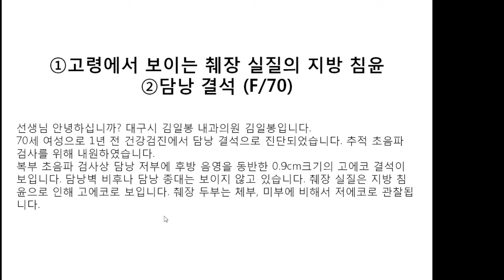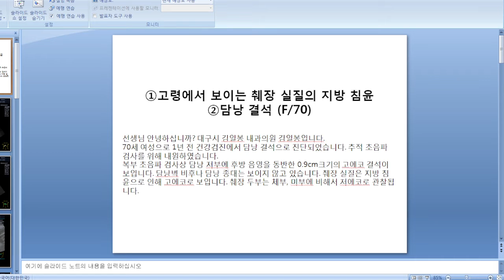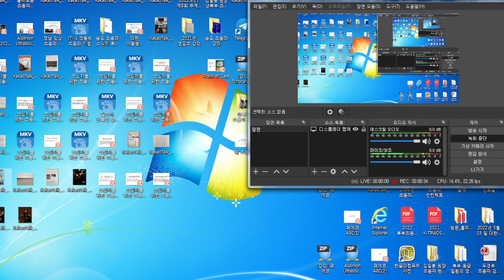(1) 고령에서 보이는 췌장실질 지방 침착 (2) 담낭 결석, 70세 여성